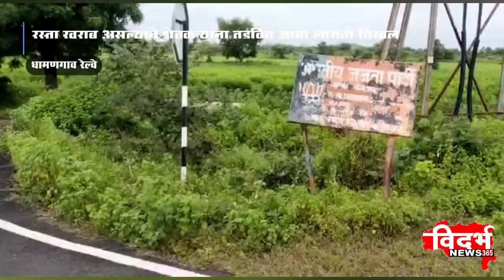DHAMANGAON RAILWAY | गंगाजळी येथील शेतकऱ्यांचा वाली कोण ?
विदर्भन्यूज365मराठी गंगाजळी येथील शेतकऱ्यांचा वाली कोण ?

प्रवासी निवाऱ्यापासून फक्त गंगाजळीच वंचित का ?

रस्ता खराब असल्याने शेतकऱ्यांना तुडवित जावा लागतो चिखल